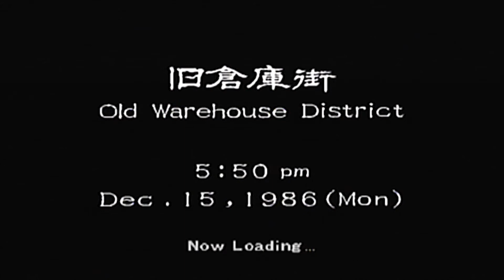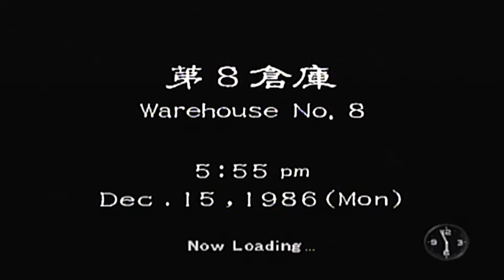(Save Shenmue) Shenmue Let's Play Walkthrough Part 9- Charlie Returns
What can I say Shenmue 3 is coming finally, I cant believe it. Cant wait till it comes out. I totally didn't expect this to happen during my play through. Right time, right place I guess but die hard fans refresh your memory. New comers enjoy and of course join the cause.